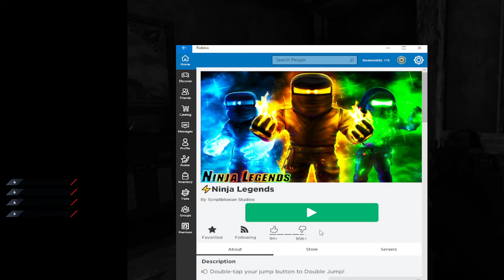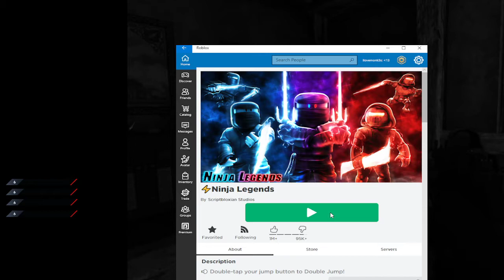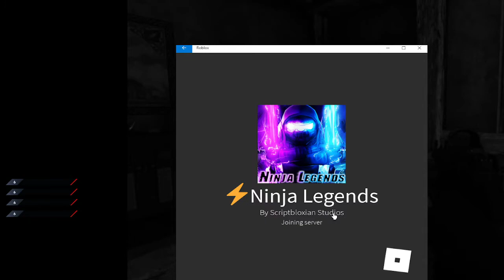ninja grinding and also squid game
roblox santi robloxsanti